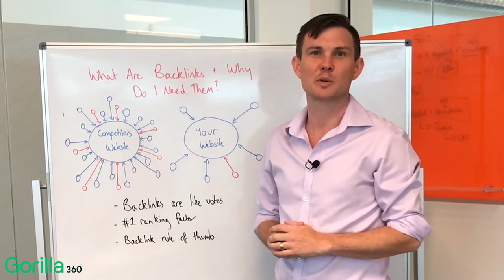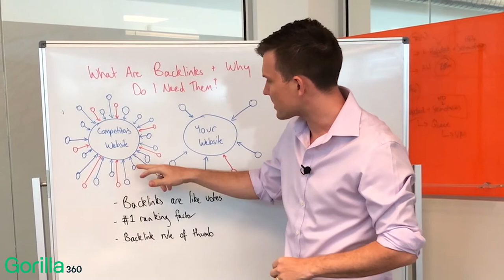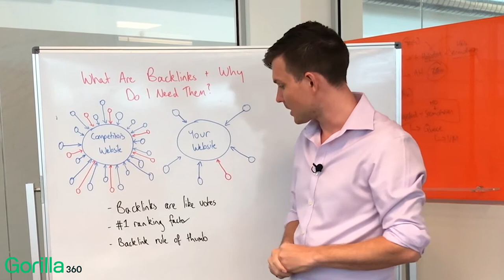What Are Backlinks & Why Do I Need Them?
Clarity Chat 19: As the number one ranking factor for SEO, you need to know what backlinks are and how to get them.

Scott Evans from Gorilla 360 explains what exactly a backlink is, the different types and effect of backlinks, and why they are so important for the SEO results.